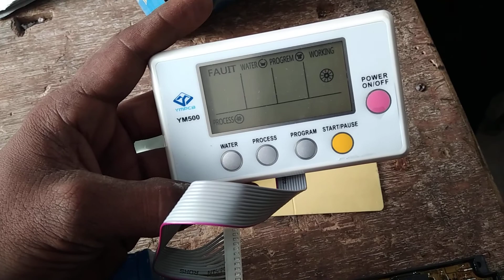Fully automatic top load washing machine Universal PCB board available 9991326705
Electronic electric all details and repairing unboxing installing demo electronic and electric all details